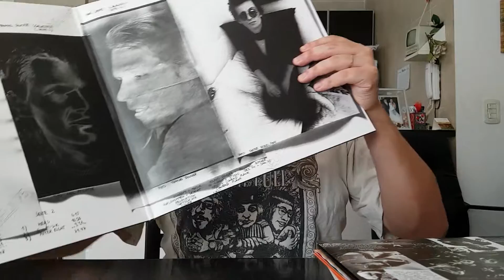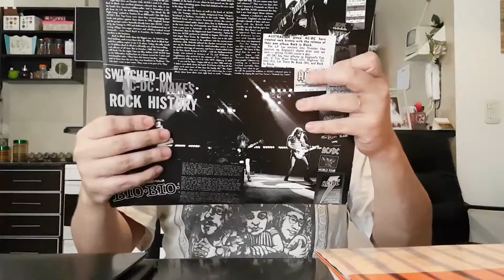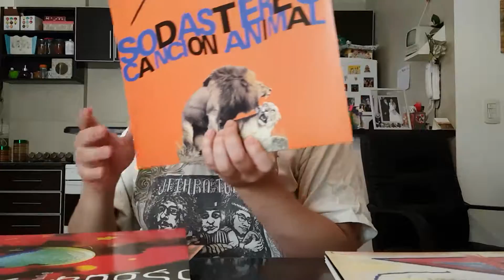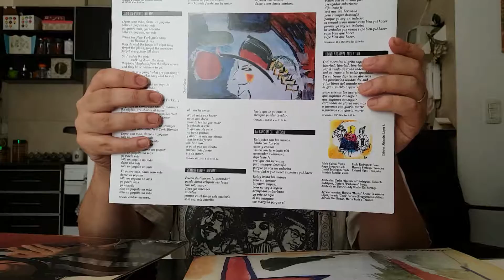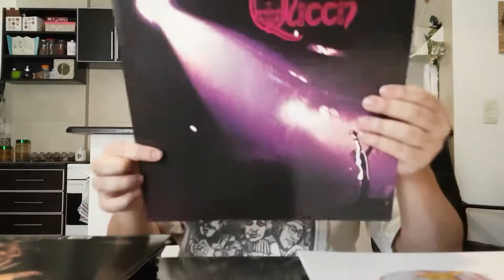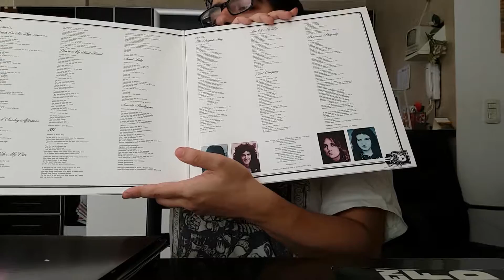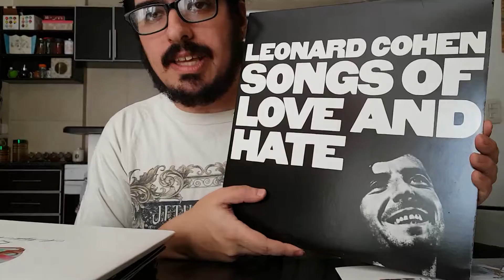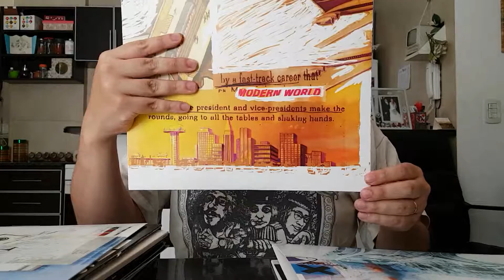Colección Vinilos Vol II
Perdón por el desenfoque... Perdí el trípode y no podía grabar otro dia :(